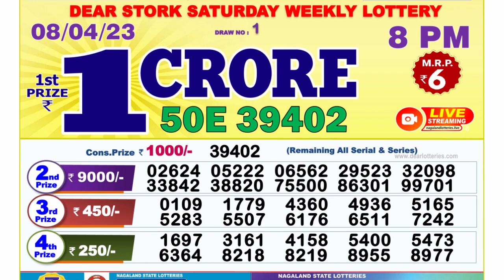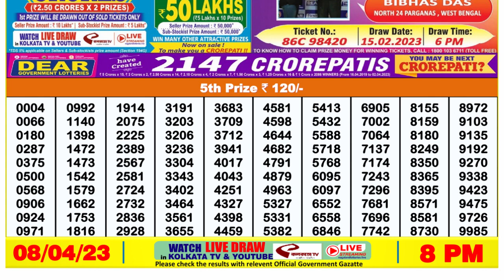Nagaland Lottery Sambad Live 8pm 08.04.23